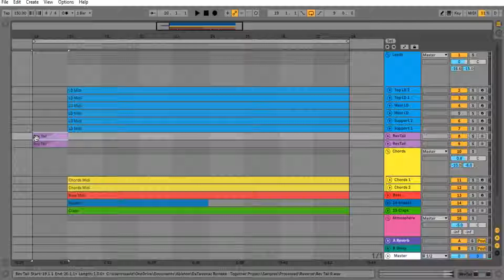Together (Remake) - Da Tweekaz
Tried to remake this like D-Tunez did. Leads inspired from Fruitymasterz